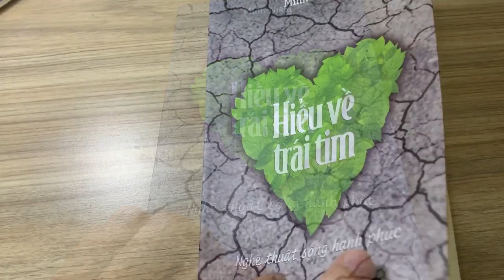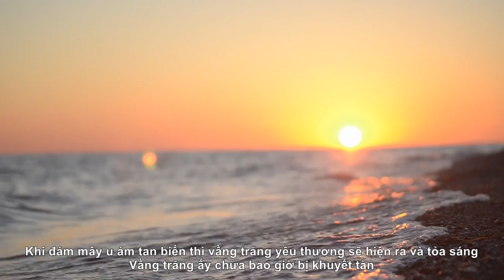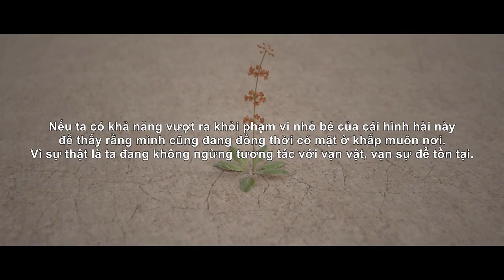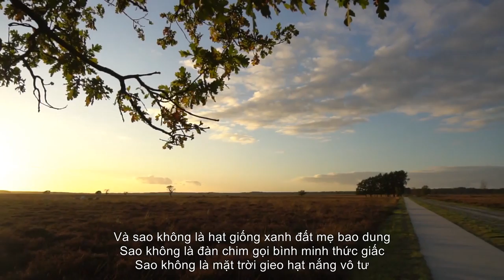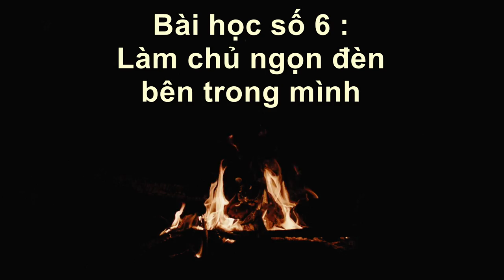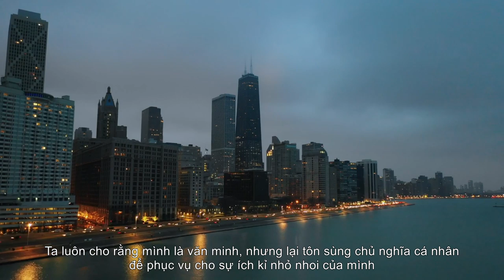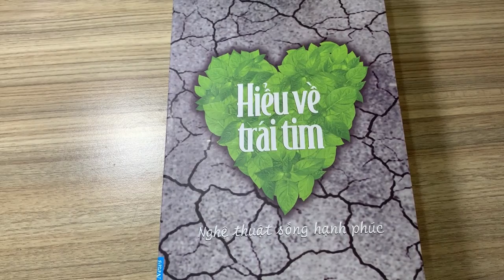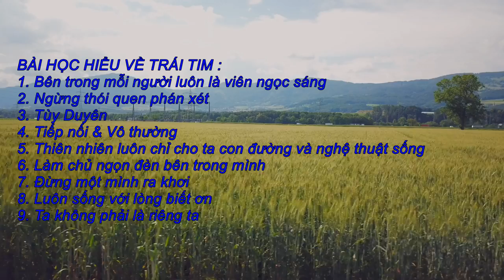Hiểu Về Trái Tim | Những bài học sâu sắc nhất | Minh Niệm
Hiểu về trái tim để không chỉ bao dung, biết ơn cuộc đời. Mà còn để tìm được sự an yên trong chính tâm hồn và trái tim mình !
* Radio timeline :
0:35 Bài học 1 - Bên trong mỗi người luôn là viên ngọc sáng
3:05 Bài học 2 - Ngừng thói quen phán xét
5:40 Bài học 3 - Tùy duyên
6:28 Bài học 4 - Tiếp nối và vô thường
10:08 Bài học 5 - Thiên nhiên luôn chỉ cho ta con đường và nghệ thuật sống
10:52 Bài học 6 - Làm chủ ngọn đèn bên trong mình
12:39 Bài học 7 - Đừng một mình ra khơi
14:42 Bài học 8 - Luôn sống với lòng biết ơn
15:56 Bài học 9 - Ta không phải là riêng ta
* Bài hát :
8:05 Khát Vọng (Sáng tác: Phạm Minh Tuấn | Thể hiện: Lan Anh)
18:45 Mỗi ngày tôi chọn một niềm vui (Trịnh Công Sơn)
Điểm đặc biệt của cuốn sách này chính là toàn bộ số tiền thu được từ bán sách sẽ được gây quỹ từ thiện cho việc mổ tim cho trẻ em khuyết tật. Đây là một phần của chương trình “Hiểu về trái tim”.
Nếu có điều kiện, hãy mua sách giấy để ủng hộ các em nghèo kém may mắn, sinh ra với khuyết tật tim bẩm sinh không tiền chữa trị. Và đặc biệt, HÃY LUÔN YÊU THƯƠNG TRÁI TIM MÌNH ! Hãy xứng đáng với món quà vô giá mà cuộc đời này đã trao tặng cho chúng ta !